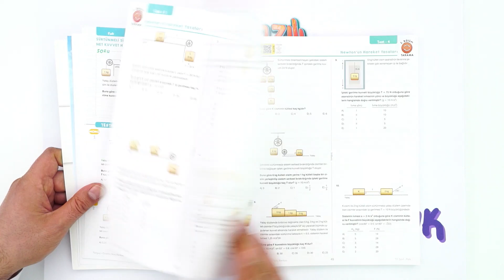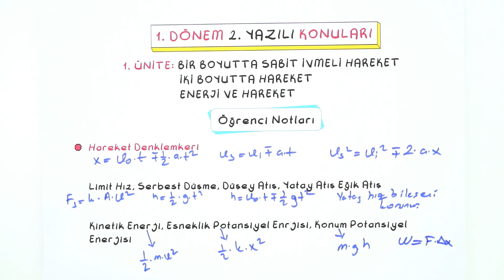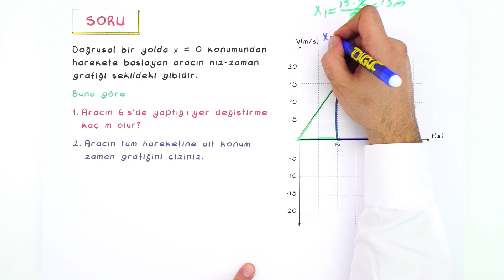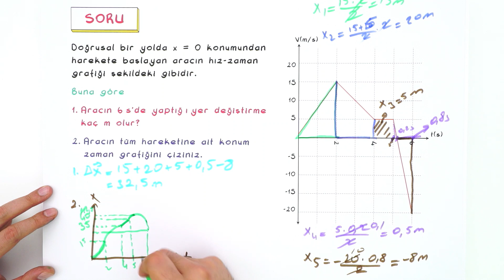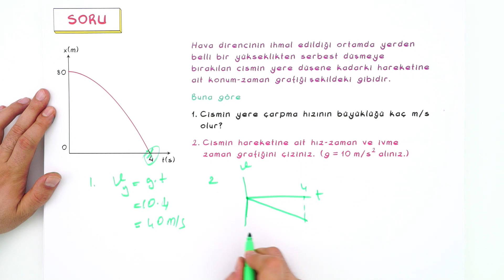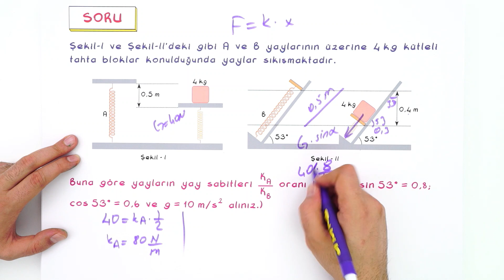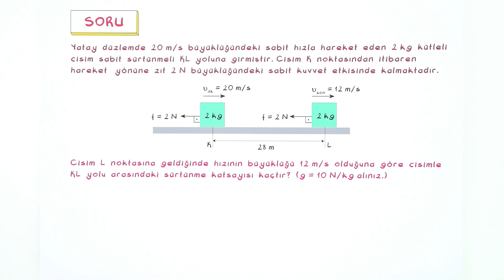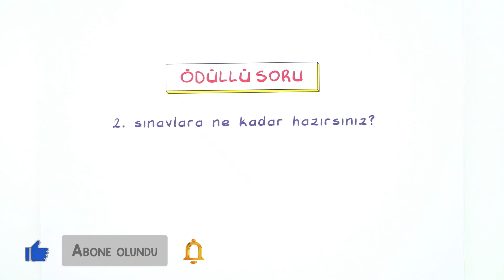11.Sınıf Fizik 1.Dönem 2.Yazılıya Hazırlık | 2022 📝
Yazılılarında başarıya ulaşmak için bu kaynaklar tam sana göre 👇
Yazılıkampı boyunca 11.Sınıf derslerinde bilmen gereken mükemmel yazılı provası ile karşınızdayız! 🤗 Fizik sınavına girmeden önce mutlaka yazılı hazırlık videosunu izlemelisin. Ayrıca videonun PDF'sini indirmeyi de unutma.😍⭐
Videoya Başlangıç: 00:00
Bir Boyutta Sabit İvmeli Hareket : 02:02
İki Boyutta Hareket: 03:23
Enerji ve Hareket: 04:50
Yazılı Provası: 05:53